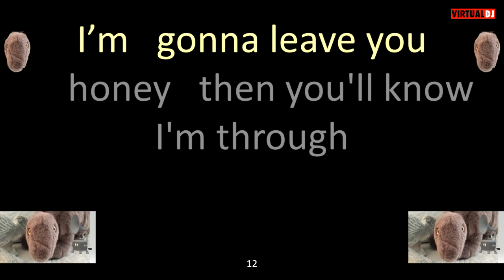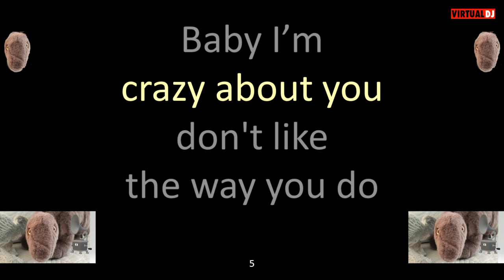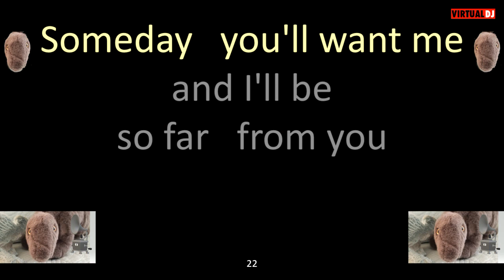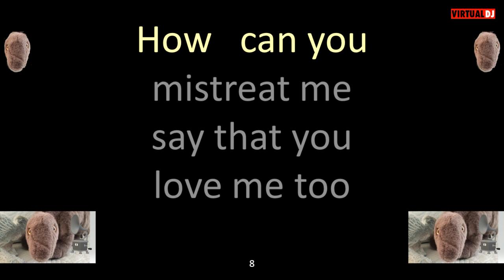Tuba Skinny Crazy About You karaoke